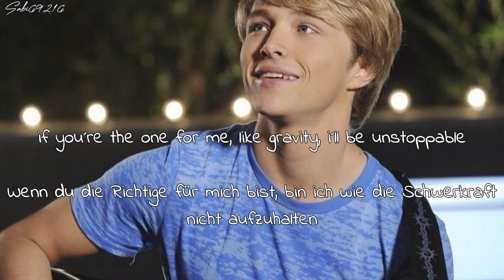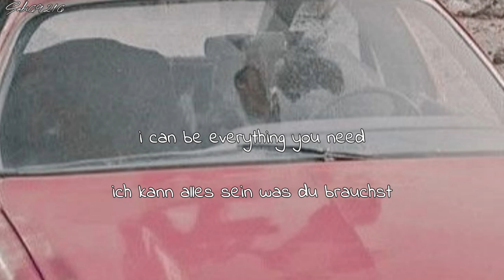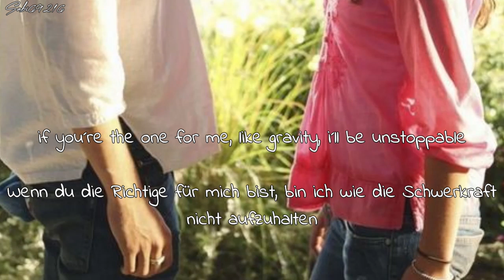Starstruck Hero Lyrics + Deutsche Übersetzung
Artist: Sterling Knight
Song: Hero
Album: Starstruck